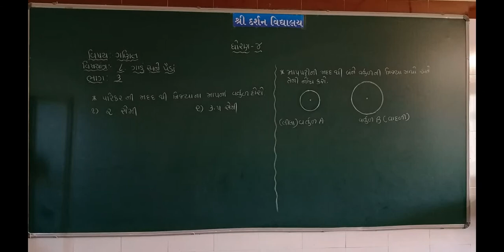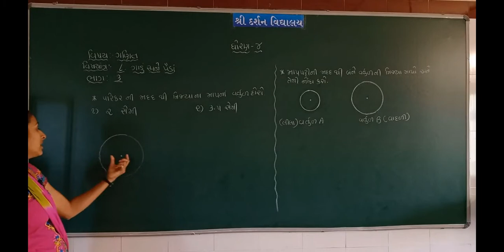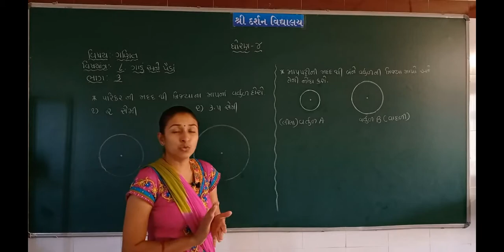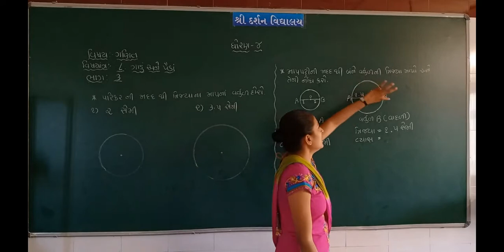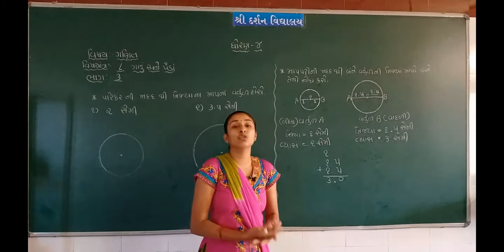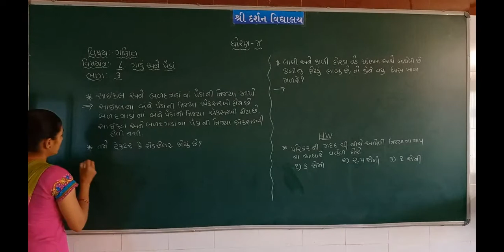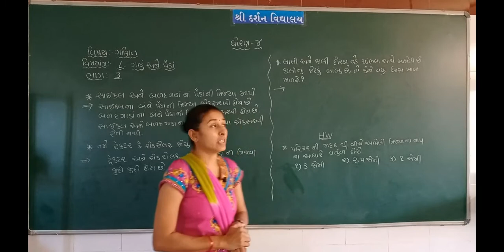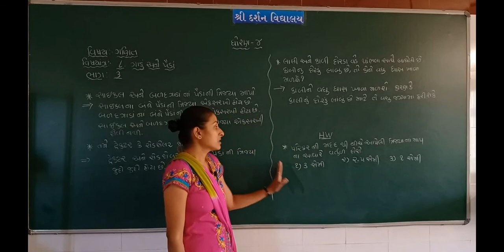ધોરણ -૪|વિષય-ગણિત(SEM-2)|પ્રકરણ-૮ |ગાડું અને પૈડુ|ભાગ-3| darshanschool Ratanpar